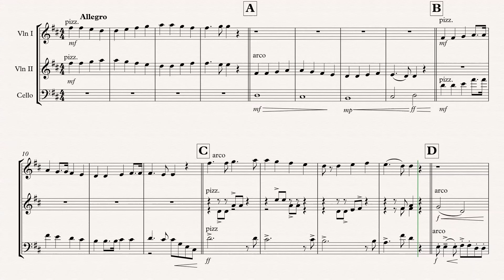暨大快樂頌 Ode To Joy (Trio)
Arr. by 陳恆佑